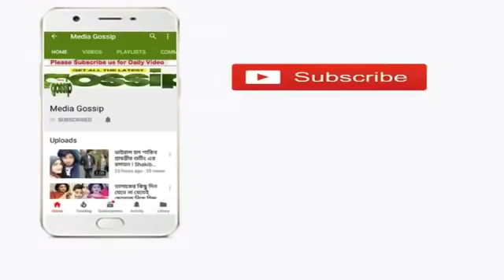ছেলেকে নিয়ে সকাল সকাল একসাথে কোথায় গেলেন শাকিব-অপু !! তবে কি শাকব-অপু আবারও এক হয়ে গেছেন !